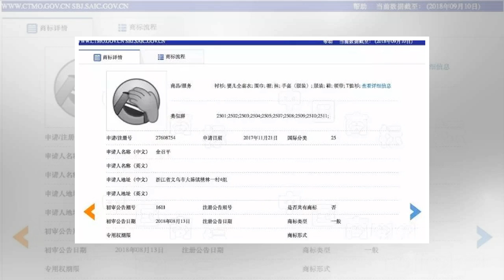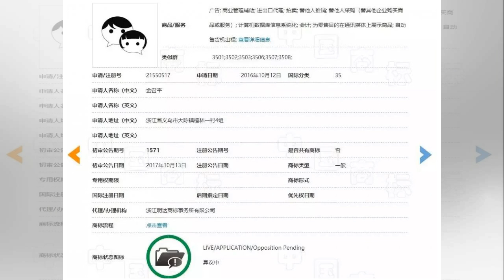當「捂臉」表情被註冊成了商標，以後還能不能愉快的聊天了？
昨日，朋友圈突然刷屏了一張「」表情被商標初步審定通過公告的截圖。目前處於商標初步審定公告，異議期限自2018年8月14日到2018年11月13日止。我的天吶！99%的網友都愛用的捂臉表情被人申請為商標了！還不是騰訊，還初審公告了這個商標圖樣的形態是不是和我們平常使用的一個表情「」一模一樣。沒錯，就是這位名叫「金召平」的人，早在2017年的時候就提交了「捂臉」商標申請，並且目前已經發了商標初步審定公告了。 「捂臉」表情的前世今生最初，設計師只是覺得微信日常小黃臉表情一直沒有更新，便試著尋找靈感更新一下。沒想到，這個「捂臉」表情高頻出現在個人表情收藏中。「捂臉」表情和「笑哭」一樣，表示「邊哭邊笑」...